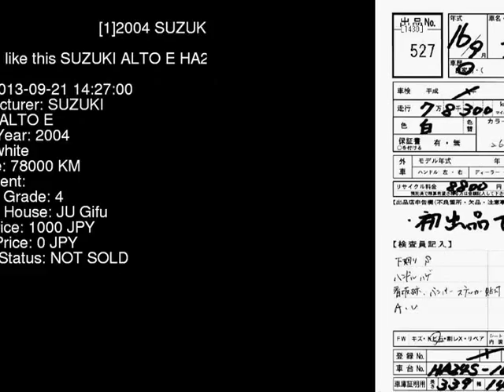2004 SUZUKI ALTO E HA24S - Japanese Used Car For Sale Japan Auction Import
2004 SUZUKI ALTO E HA24S - Japanese Used Car For Sale Japan Auction Import HA24S,SUZUKI,ALTO,E,JU Gifu,jdmvip,vip,jdm,cars,japan,jdmvip.com,japanesecars,usedcars Japanese Used JDM Car For Sale At Auction in Japan for Import